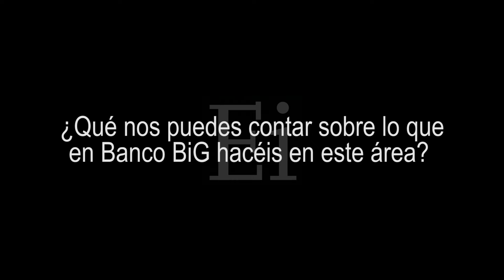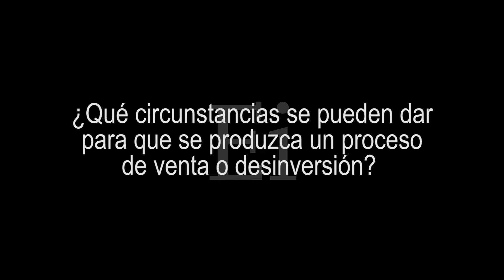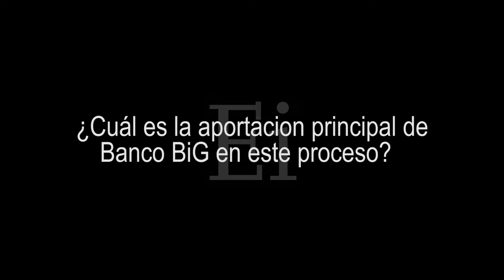Especializados en asesoramiento efectivo en el proceso de venta para conseguir el máximo valor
Como banco especializado en fusiones y adquisiciones de empresas, BiG está presente con su apoyo, coordinación y asesoramiento en un proceso de desinversión con el objetivo de maximizar el valor de venta de la compañía.

En Banco BiG, ofrecemos soluciones para hacer crecer negocios mediante la adquisición de otras compañías o bien soluciones ante una potencial venta o desinversión de un negocio.

Somos especialistas en procesos de venta de empresas familiares

Ofrecemos a nuestros clientes un servicio de calidad que les permita hacer operaciones exitosas, ya sea asesorando en el lado de la compra o en el de venta.